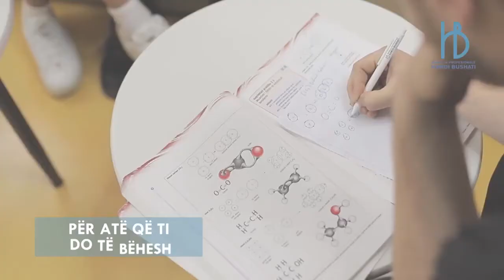Bashkëpunimi arsim profesional - biznes: Disa histori suksesi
Çdo javë, në emisionin "Dita jonë" në televizionin A2, organizohen biseda me aktorët e përfshirë në arsimin e formimin profesional në Shqipëri, që nga stafi i shkollave, përfaqësuesit e biznesit, organizatat dhe institucionet e përfshira në zhvillimin e AFP, etj.

Në këtë regjistrim, do të ndiqni bisedën me Znj. Jasmina Lumanaj, Drejtoreshë e shkollës profesionale "Hamdi Bushati" në Shkodër, Z. Julian Demeti, Themelues i kompanisë "Albanian Business Partner" dhe Z. Alfred Marku, Pronar dhe Shef i restorantit "Rapsodia" në Lezhë.